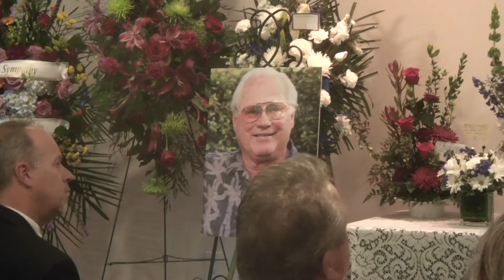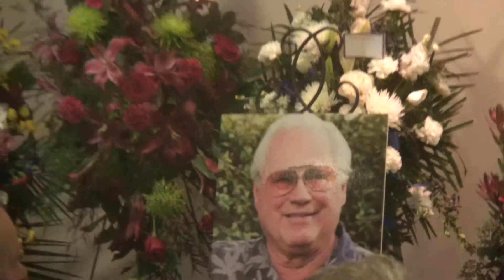Memorial P2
Part 2 of Jim Hall's Memorial Service